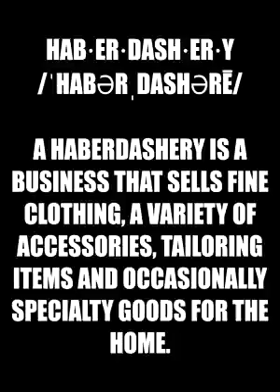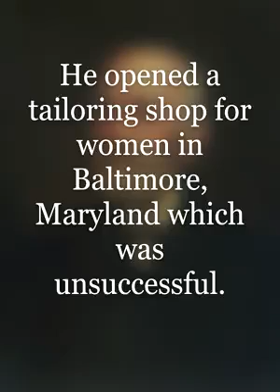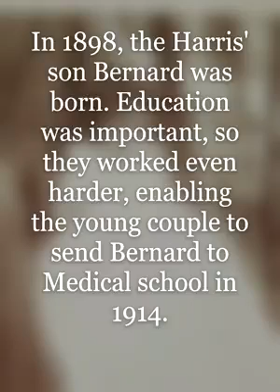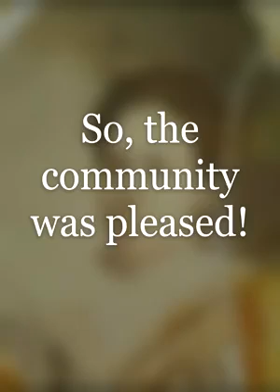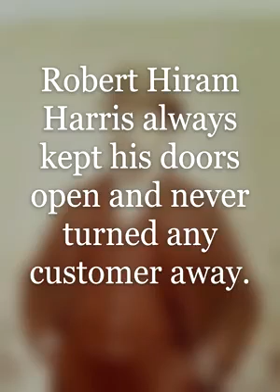Baltimore Haberdashers: Harris & Hutzler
Baltimore, Maryland Black History. Learn about the life of Moses Hutzler and Robert Hiram Harris